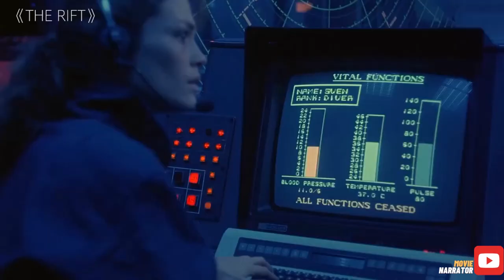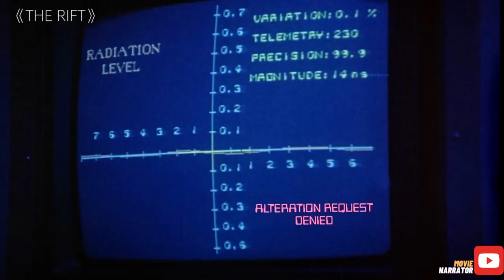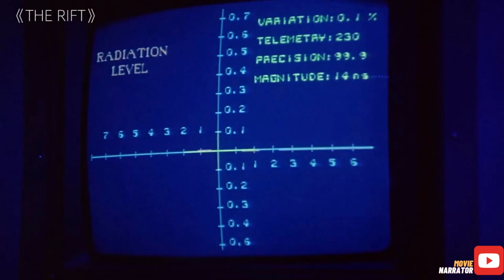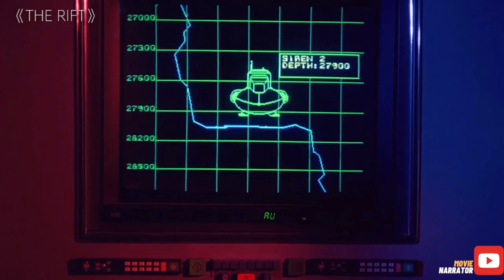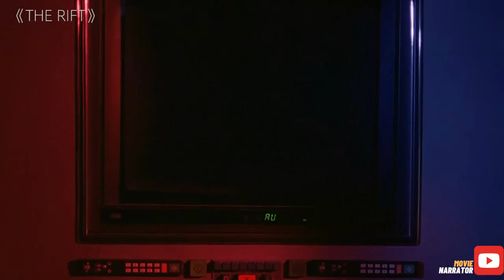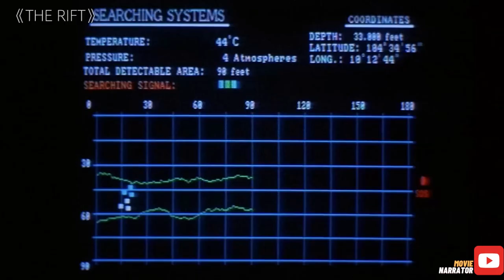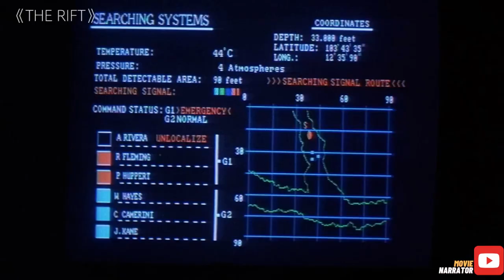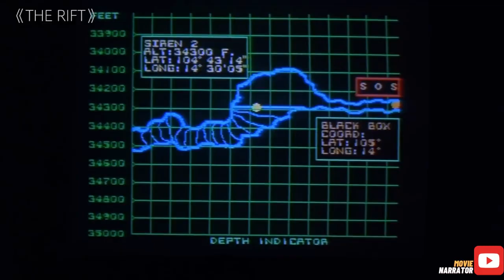Deep Sea mission turns into desperate fight for survival from mutant creature (1990)| Movie Narrator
Siren II, a submarine under the command of Capt. Phillips (R. Lee Ermey), ventures into the deep on a mission to recover the missing Siren I. Their quest is hindered when the submarine becomes entangled in a patch of toxic seaweed. Nearby, Phillips and his crew find an air-filled underwater cave where the government conducts sinister genetic experiments. The heroic rescue mission soon transforms into a desperate fight for survival as the crew battles hordes of mutant sea creatures.

Movie : Th3 Rift (1990)
Director: Juan Piquer Simón